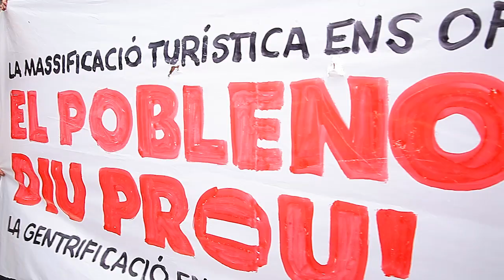PROU AL TURISME. Manifestació contra la massificació turística. (CONTRAINFOS)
Més de 140 entitats veïnals, socials i ecologistes reclamen avançar cap al decreixement turístic a la capital catalana i milers de persones es van manifestar contra la massificació turística a Barcelona. Barcelona, 06/07/2024
Barcelona rep anualment uns 31 milions de visitants, gairebé 20 vegades el nombre de persones que hi vivim, que som 1,6 milions i, tenint en compte l’estada mitjana, representen un 10% de la població cada dia. La meitat són turistes que pernocten una mitjana de 2,9 nits, i l’altra meitat són visitants de només un dia. Això suposa més de 160.000 visites diàries i converteix Barcelona en una de les ciutats més turistitzades a escala global.